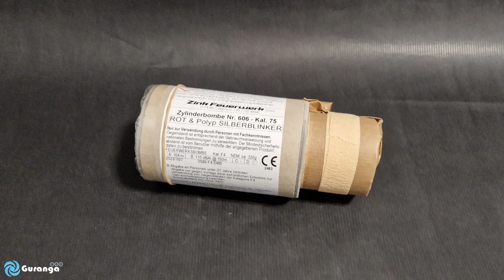4K | Zink 75mm 605 und 606 Rote Blinker + Blau - Rot + Silberblinkpolyp - Weisse Blinker + Rot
Gefilmt bei meinem Silvester-Bombenschießen 23/24. Ich habe wie letztes Jahr besonders schöne Effekte geschossen und mit mehreren Kameras, bzw. aus verschiedenen Perspektiven gefilmt. Gleich die erste 75er ging allerdings mächtig in die Hose. Denn statt 1nem Exemplar kamen 3 Stück raus. Was war passiert? Der 1. Mörser hatte einen kleinen Defekt seitlich am Rohr sodass eine große Menge Feuer direkt die Stoppine der Nachbarbombe gezündet hat und durch Funkenflug kam dann auch noch die 3. ! Sah aber am Himmel doch recht gut aus. ;)

0:00 Produktbild
0:12 DJ Osmo Action Aufnahme Zündansicht (POV) mit Kameraton
0:25 GoPro Aufnahme, Zuschauersicht (mit Ton per Zoom H2)
0:42 Abspann

Wie man im 1. Teil des Videos (aus meiner Sicht) gut sehen kann war ich auch total überrascht das die Visco so schnell weggebrannt ist (da nehme ich dann doch wieder eine qualitativ hochwertige) und als dann gleich 2 rauskamen, hätte ich fast vergessen nach oben zu filmen. Sowas passiert manchmal, daher werde ich weiter versuchen Einzelaufnahmen der Effekte zu machen.

Es handelt sich bei allen Zink Bomben aus der 2023er Produktion, perfekt gelungen!